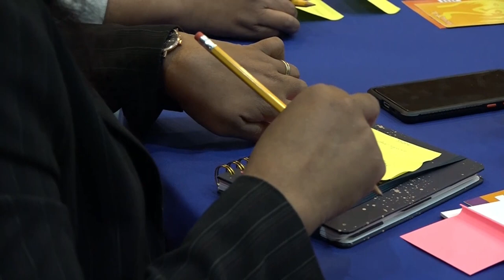21 03 2022 Gender capaciteitstraining UNFPA van start